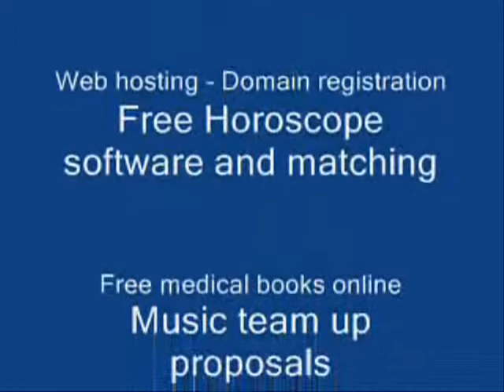Akaash keno dake - Bengali song - DoctorKC